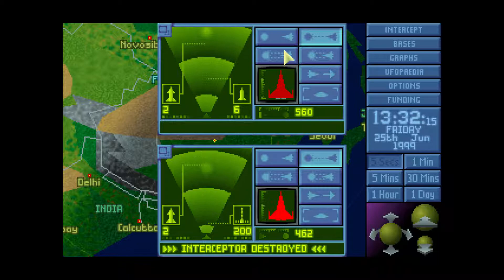UFO: Enemy Unknown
TItle: UFO: Enemy Unknown
Description: Gameplay footage from  UFO.

* ESRB 16+/ PG Recommended viewing